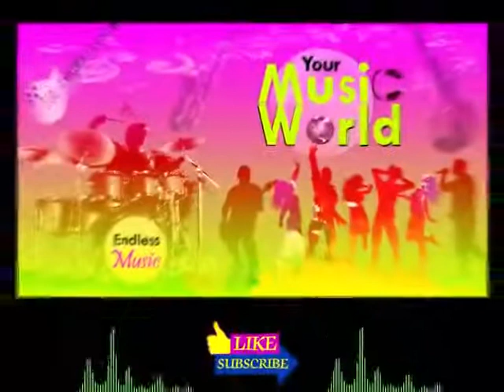Pile driver [Free Music | Copyright Free Music] | Best Free Music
Title: Piledriver
Genre: Other
Mood: DRIVING, BRIGHT, ENERGY
Music Artist: